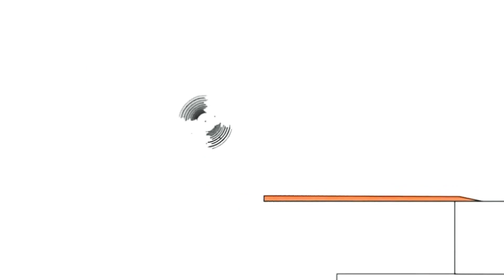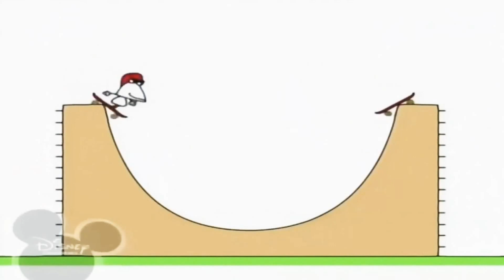24 вересня 2020 р.